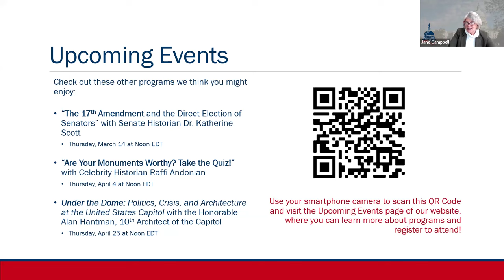"The Last Honest Man: The CIA, FBI, Mafia & the Kennedys" - Senator Church's fight to save democracy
Watch our interview with journalist Thomas Risen and Pulitzer Prize-winning reporter James Risen, co-authors of “The Last Honest Man: The CIA, the FBI, the Mafia, and the Kennedys―and One Senator’s Fight to Save Democracy.” Together, we explored Senator Frank Church’s courageous stand against abuses of power by the CIA, FBI, Mafia, and the Kennedys.

For decades now, America’s national security state has grown ever bigger, ever more secretive and powerful, and ever more abusive. Only once did someone manage to put a stop to any of it.

Senator Frank Church of Idaho was an unlikely hero. He led congressional opposition to the Vietnam War and had become a scathing, radical critic of what he saw as American imperialism around the world. But he was still politically ambitious, privately yearning for acceptance from the foreign policy establishment that he hated and eager to run for president. Despite his flaws, Church would show historic strength in his greatest moment, when in the wake of Watergate he was suddenly tasked with investigating abuses of power in the intelligence community. The dark truths that Church exposed—from assassination plots by the CIA to links between the Kennedy dynasty and the mafia to the surveillance of civil rights activists by the NSA and FBI—would shake the nation to its core, and forever change the way that Americans thought about not only their government but also their ability to hold it accountable.

Drawing upon hundreds of interviews, thousands of pages of recently declassified documents, and reams of unpublished letters, notes, and memoirs, some of which remain sensitive today, Pulitzer Prize–winning reporter James Risen tells the gripping, untold story of truth and integrity standing against unchecked power—and winning—in The Last Honest Man.

Discover the heart of American history with the U.S. Capitol Historical Society! Founded in 1962, our mission is to inspire informed patriotism by educating you about the Capitol and the people who work there. We're your free source for high-quality civic education!

to explore even more resources and become a member of our vibrant historical community.